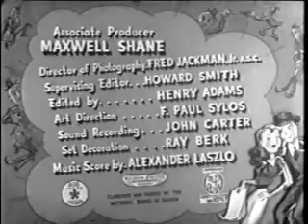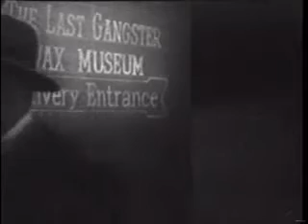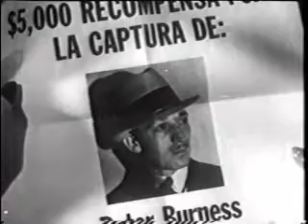Midnight Manhunt 1945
Midnight Manhunt is a 1945 in film crime film mystery directed by William C. Thomas and written by David Lang (screenwriter). The film premiered on July 24, 1945 and is in the public domain.
The film stars William Gargan, Ann Savage (actress), Leo Gorcey and George Zucco.